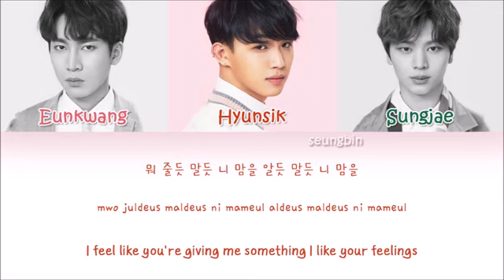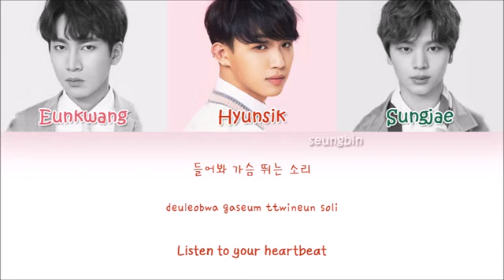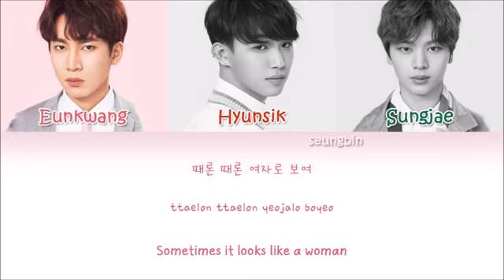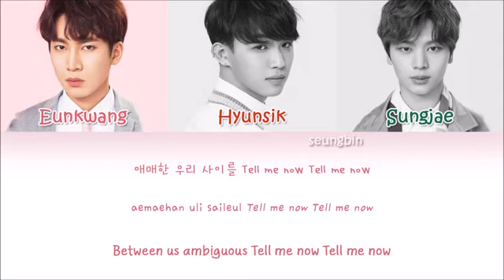Ambiguous - BTOB OST fight for my waY 😎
Drama de KBS
Actor: Park Seo Joon
Actriz : Kim Ji Won
Es un dorama encantador lo recomiendo y su OST está increíble

Sigamen en mi